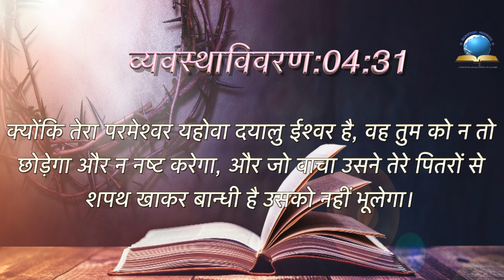Today's Hindi Bible Verse I Today’s Hindi Bible Words [29/08/2021] I Hindi Bible Verse